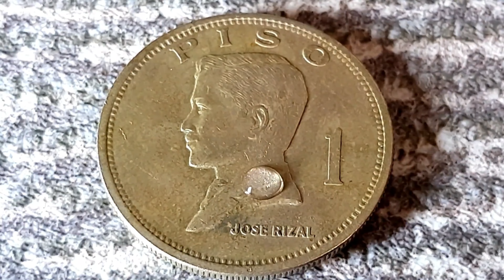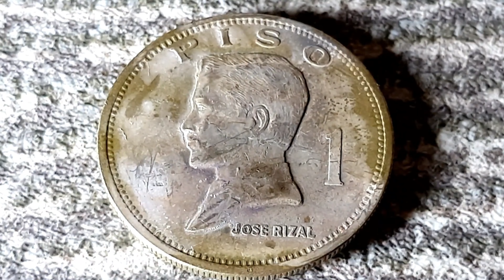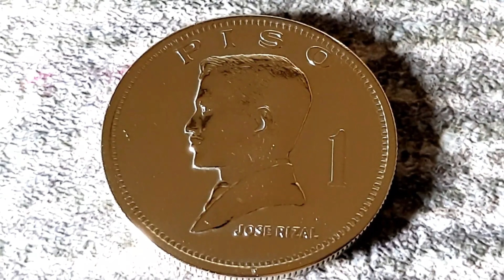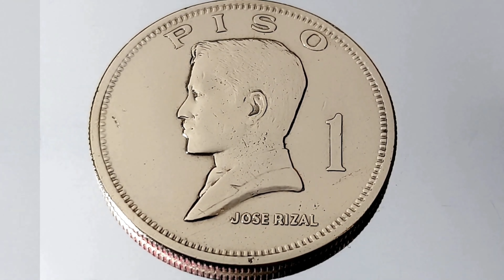새벽부터 비가 .... (무야~호) Coin Polishing /동전광내기/ Satisfying Video - sharing. coin to mirror.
※ 시청시 최고화질로 시청 바랍니다. ※

 "I made a channel name in Chinese ...
I changed the channel name to "Gwangmong" in Korean because there seems to be a difficult part in the search.
Please find a lot in the future ..
We will do our best to become the best and become your healing friend. "